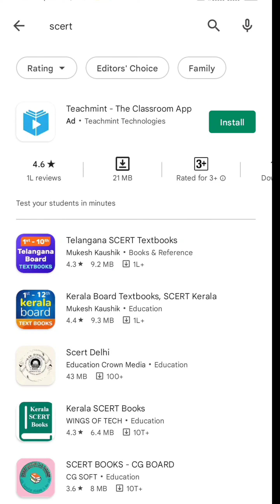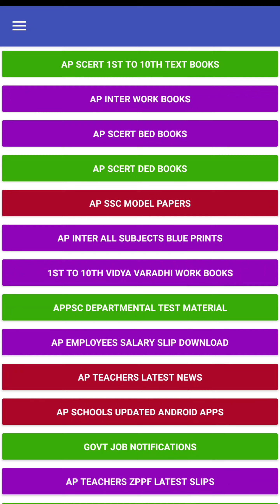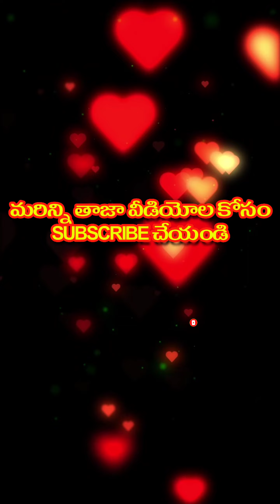Best apps for Teachers:1